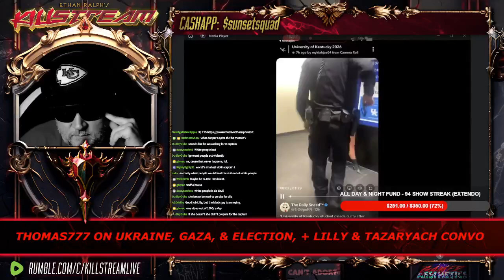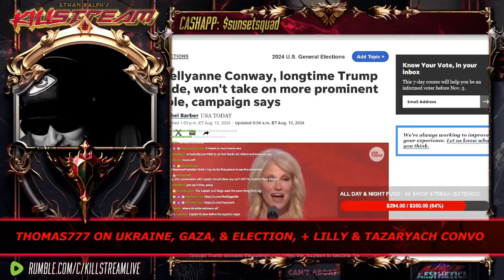Lilly & Captain Tazaryach - Killstream (August 13, 2024)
The captain wants a piece (of Lilly's time).

Clip taken from:
KILLSTREAM: THOMAS777 ON UKRAINE, GAZA, & ELECTION, + LILLY & TAZARYACH CONVO (PART 3)